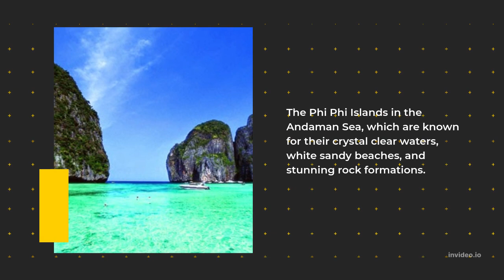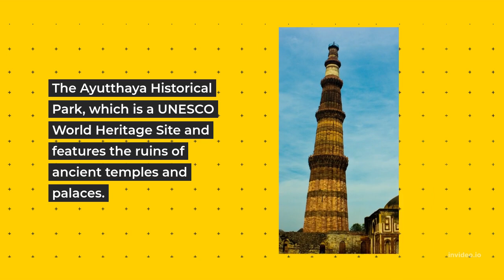Wonders of Thailand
Welcome to the Explore the World YouTube channel!

Here, we will take you on virtual adventures around the globe, showcasing the diverse cultures, landscapes, and experiences that the world has to offer. From hiking through the majestic mountains of Patagonia to sampling street food in the bustling markets of Thailand, we will bring you along on our travels and share with you the beauty and uniqueness of each destination.

Our team of passionate travelers and explorers will guide you through each destination, offering insider tips and recommendations on what to see and do. We will also share with you the stories and perspectives of the locals we meet along the way, giving you a deeper understanding and appreciation of the culture and history of each place.

Join us as we explore the world and discover all it has to offer!